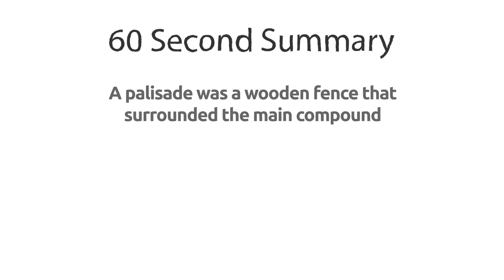Anglo Saxon Village Life – part 1 | KS2 History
This video about Anglo Saxon village life describes a chieftain's house and the compound and buildings around it, together with a description of a poorer house and why they kept their animals inside their houses.
The video has keywords throughout to support literacy and a quick summary of key points to recap at the end.
KS2, History, Anglo Saxon, Saxon, Saxons, Kids History, Social Studies, KS2 History, Primary History Videos